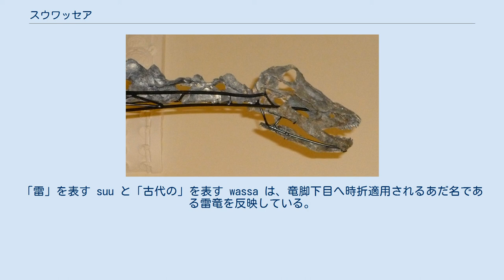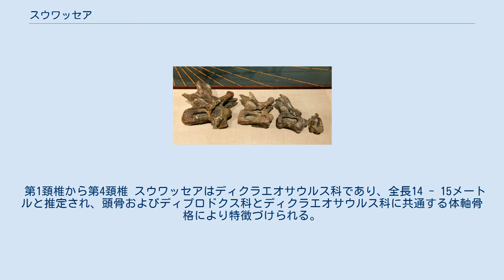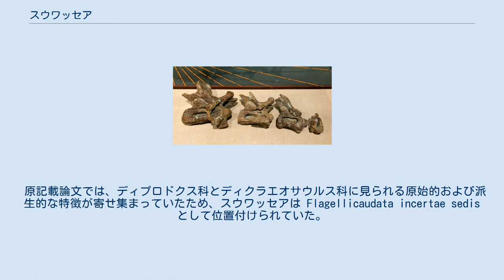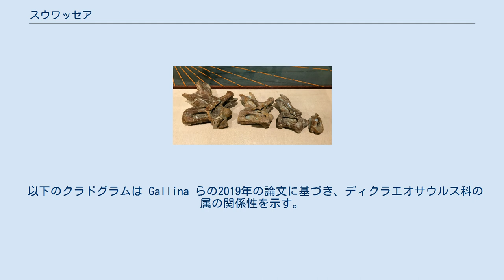スウワッセア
スウワッセア（学名：Suuwassea）は、アメリカ合衆国モンタナ州カーボン郡南部に位置する後期ジュラ紀のモリソン層から発見された、ディクラエオサウルス科に属する竜脚下目の恐竜の属。
化石は1999年から2000年にかけての一連の発掘調査で収集され、J・D・ハリスとピーター・ドッドソンが2004年に記載した。
 頭骨 ネイティブアメリカンのクロウ族の先祖代々の土地で発見されたため、属名の語源は彼らの言語の用語 suuwassa に由来し、「春に聞こえた最初の雷」の意味を持つ。
「雷」を表す suu と「古代の」を表す wassa は、竜脚下目へ時折適用されるあだ名である雷竜を反映している。
種小名は、化石を収集した探検家の亡くなった出資者を称えたものである。
 第1頚椎から第4頚椎 スウワッセアはディクラエオサウルス科であり、全長14 - 15メートルと推定され、頭骨およびディプロドクス科とディクラエオサウルス科に共通する体軸骨格により特徴づけられる。
ただし、後の分類群に割り当てるには原始的である。
前頭骨が癒合していない点でディクラエオサウルス科と異なり、大後頭孔周りの骨の配置でディプロドクス科と異なるが、骨格の共通点はディクラエオサウルス科よりもディプロドクス科との間に多い。
 原記載論文では、ディプロドクス科とディクラエオサウルス科に見られる原始的および派生的な特徴が寄せ集まっていたため、スウワッセアは Flagellicaudata incertae sedis として位置付けられていた。
後の系統解析によりスウワッセアはディプロドクス科アパトサウルス亜科に分類されたが、さらなる研究で北アメリカに生息した唯一のディクラエオサウルス科であることが判明した。
 下のクラドグラムは Tschopp らの2015年の研究に基づきスウワッセアのディクラエオサウルス科における位置を示す。
 以下のクラドグラムは Gallina らの2019年の論文に基づき、ディクラエオサウルス科の属の関係性を示す。